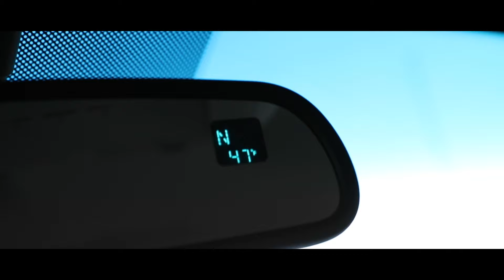HOW TO GET CLIENTS FOR YOUR LAWN CARE BUSINESS!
What's up everyone, Thanks for stopping by the video! I am Josh and I am the Co-owner of a lawn care company. Be sure to check this description for all of the gear I use to film, as well as help run my business!

SOCIAL MEDIA GEAR I USE:
My camera
Phone Tripod

WORK GEAR I USE:
Carhartt Shirts

FAQ:

Q: How long have you been mowing?
A: 6 years! since I was 14

Q: What mowers do you use?
A: We use Wright Standers, and Toro or Honda push mowers

Q: How can I get more clients?
A: By marketing, facebook groups, and referrals from your current clients. This can go way more in depth, so be on the look out for some informational content I have coming soon!